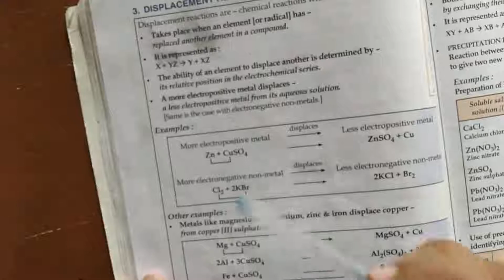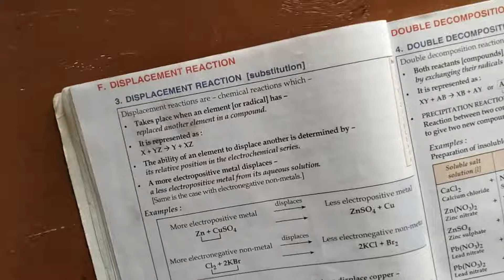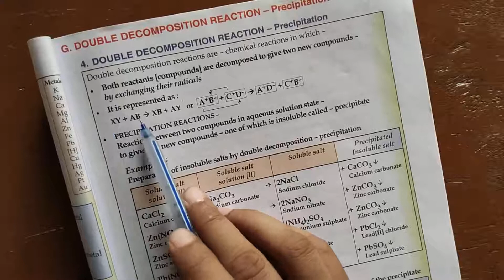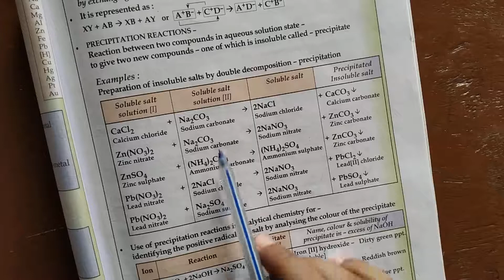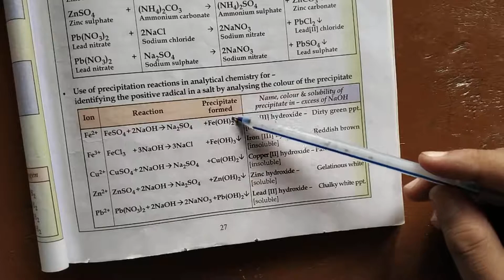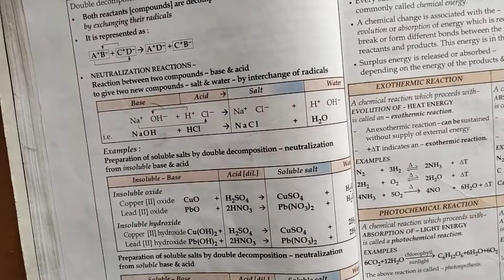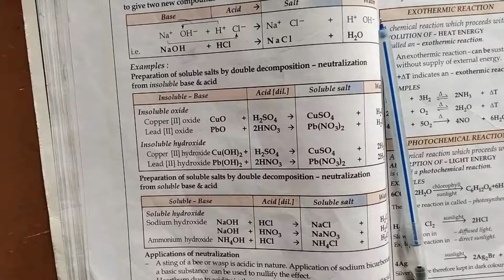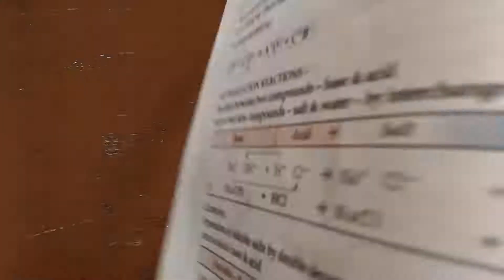Chemical Changes & Reactions (Part 4),Class 9th, ICSE